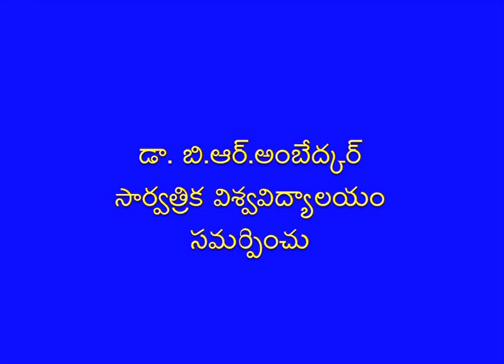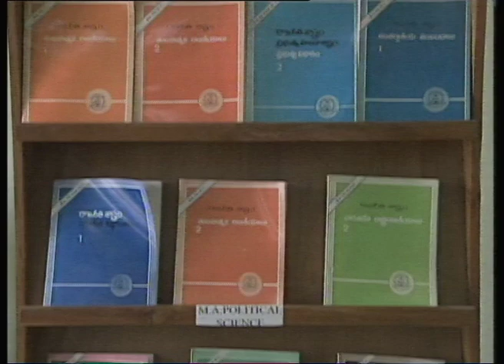BRAOU MLISc: Library&Information Science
BRAOU MLISc: Library&Information Science, Teleconference on 13/04/14

Year- I
Semester- II
Subject- Library Science
Course Title- Digital Libraries
Expert- Prof.V.Chandhra Sekhar Rao, Dr.P.Diwakar
Course Code-
Block No- III
Block Name- Digital Repository Management
Unit No- 12
Unit Name- Digital Rights Management